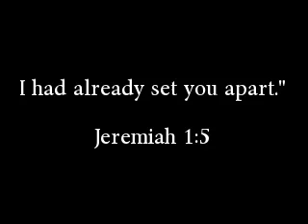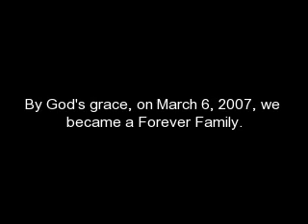Avah's Adoption Video